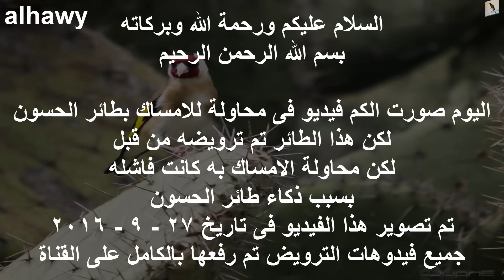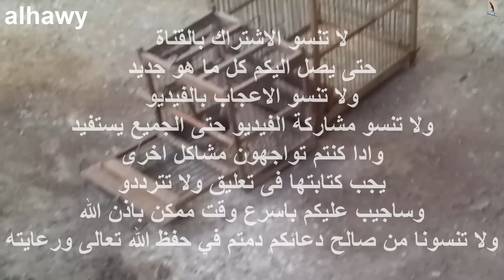صيد طائر الحسون عن طريق الملطش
كيف تمسك طائر الحسون بالملطش
صيد طائر المقنين عن طريق الملطش
حساسين مقنين
صيد  طائر الحسون
طائر الحسون
حسون يغرد
طائر الحسون يغرد
How stuck goldfinch Bamalth
Hunting bird Almguenin by Malth
Fishing goldfinch
Goldfinch
Hassoun singing
وموقعنا الرسمى لتواصل معنا من هنا
وصفحتنا على الفيس بوك من هنا
وحسابنا على انستقرام من هنا